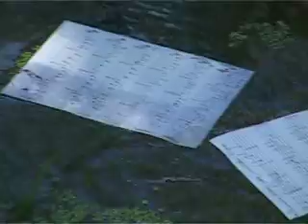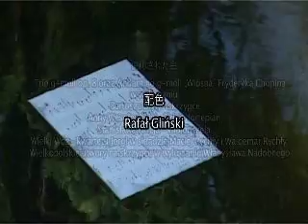historia pewnej ryciny 2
Historia pewnej ryciny The history of a certain drawing

あるドローイングの歴史．．．

Who is the fiddler and piper portrayed by Elizabeth Radziwiłł, daughter  of the governor of the Greater Poland region? Who played Chopins music in Antonin and Strzyżew. The film is an interesting meeting of intriguing people and music, both famous and anonymous.

The camera follows Maciej Rychły, leader of the Jorga quartet, who while solving the mystery of a certain drawing ponders on the works of Chopin. The history of a certain drawing is a rich in music, warm documentary portraying the human side of the composer.

Produced by: Theatre-Media Projects Group Association